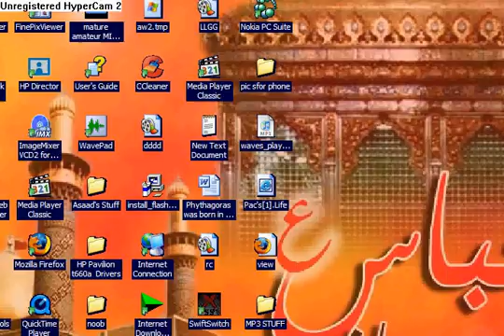runescape 91rc noobs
i get 91rc noobs